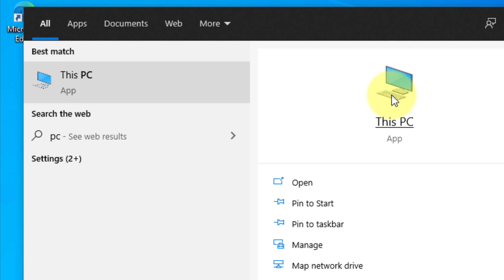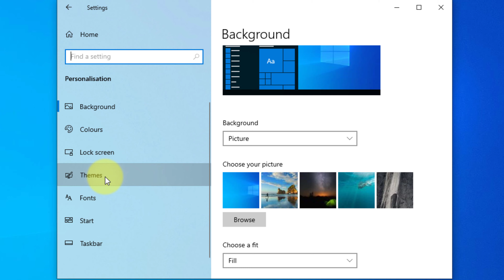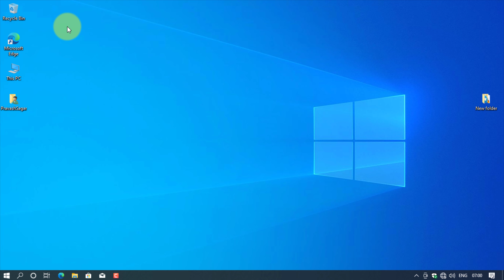How To Show Icon On Desktop In Windows 10 - Windows 10 Me Desktop Par Icon Kaise Laye